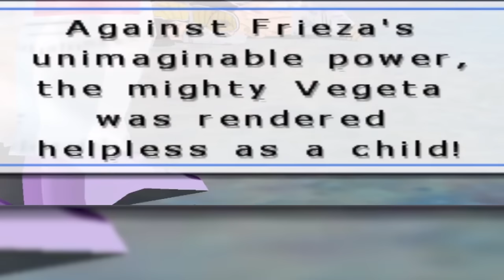Frieza VS Everyone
Dragonball z budokai tenkaichi 2 is finally starting to get to the good stuff as we take on frieza! Will even piccolo and Vegeta fall in the battle against the evil tyrant?